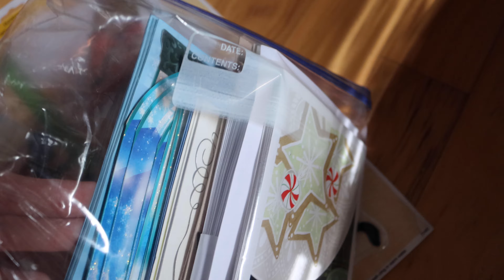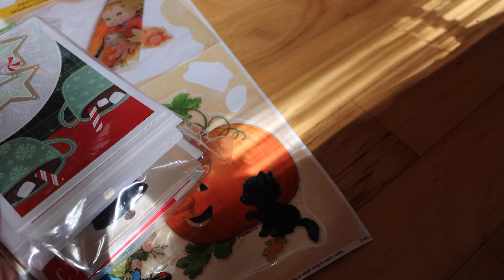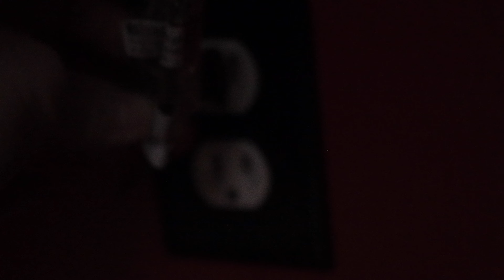Fall Declutter and Decorate with me // Slow Sunday DITL of a Family of 3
Did you pull your Autumn decor out yet? Okay, lets get to see cleaning, decluttering and decorating. But first, pumpkin spice coffee! And perhaps a trip to a car show because that is our son's favorite thing to do.